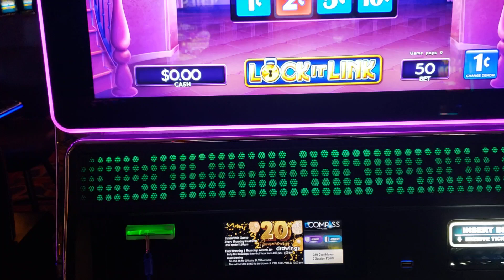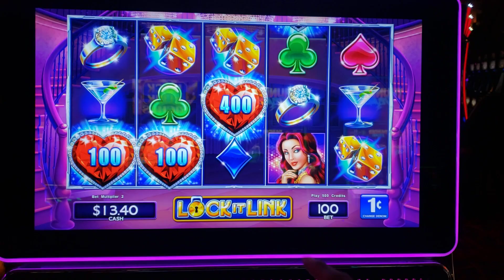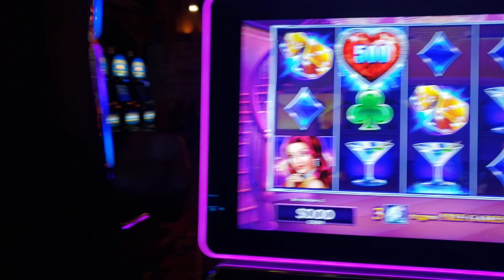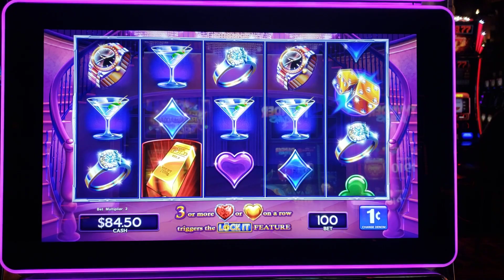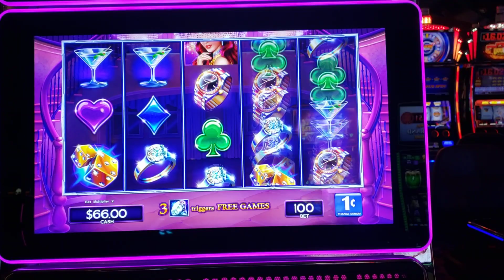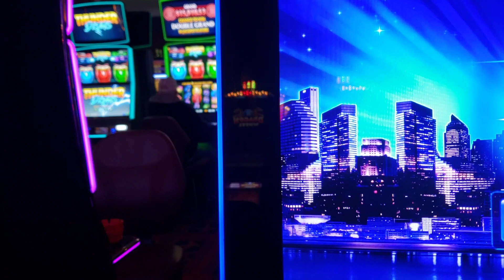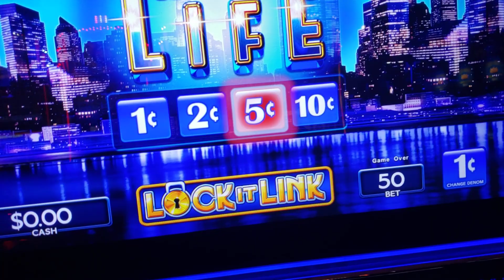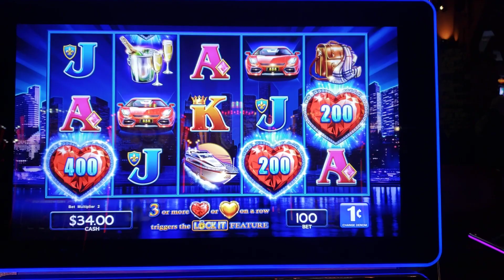Nuevas Estrategias Para Jugar En En El Casino 🎰